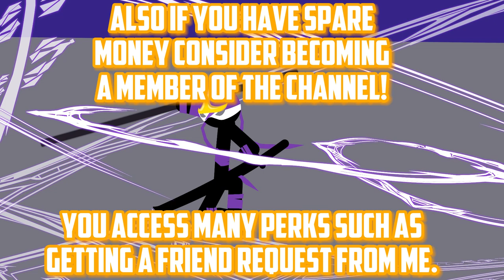New Unit, Riser Deads, Deads are controllable?, Stick War Legacy Mod.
Credit:
Shade/Magikill background by Random Animator.
Ending music by Brayden Yaw

Join my server for the mod

The Chaos Empire